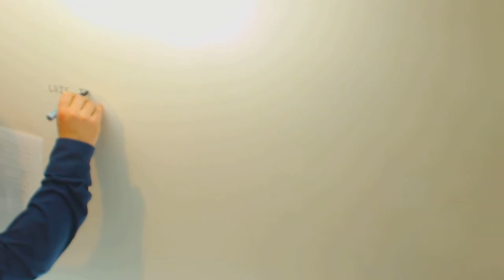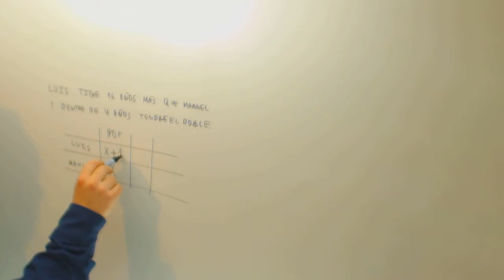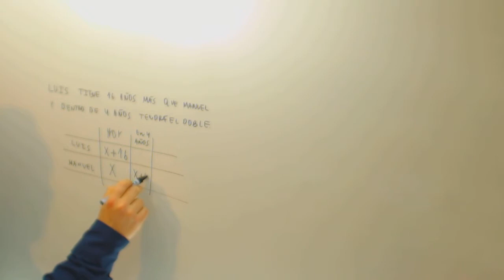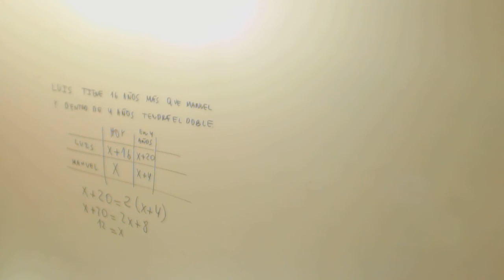Problema ecuaciones Edades Matematicas 2º ESO Academia Usero Estepona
Problema ecuaciones Edades Matematicas 2º ESO Suscríbete a nuestro canal en Youtube para ayudarnos a seguir creciendo Academia Usero en Estepona, el centro de formación con más vídeos en Internet del Mundo presenta